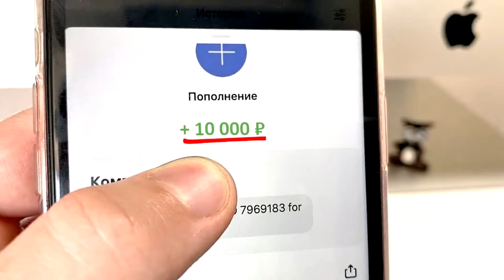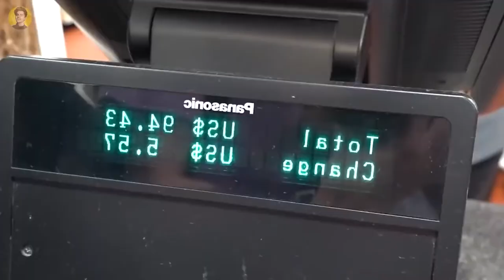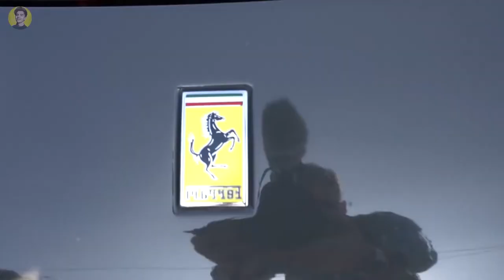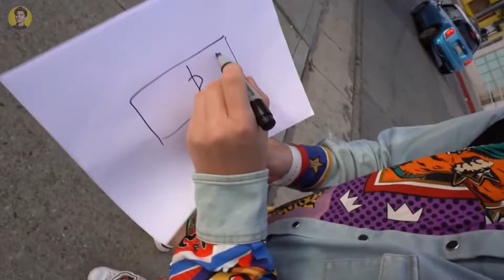24 Часа в ФЕРРАРИ Челлендж !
24 Часа В ФЕРРАРИ - Челлендж А4 !

4. СКАЖИ,ЧТО ИМЕННО ХОЧЕШЬ ✨✨✨

В этом ролике мы проведем 24 ЧАСА в машине ЛАМБЕ А4 !